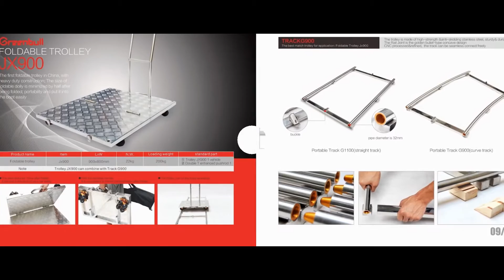我已编辑的视频